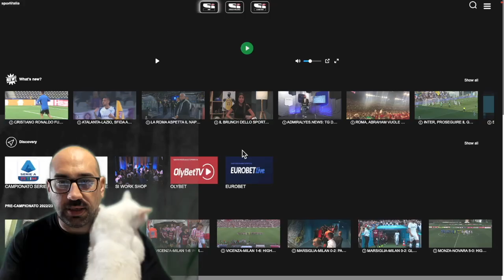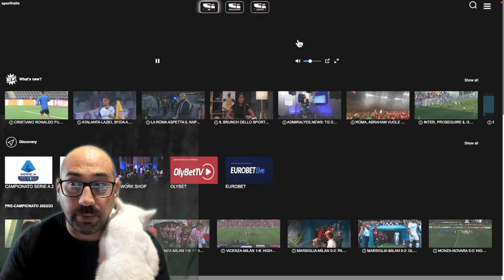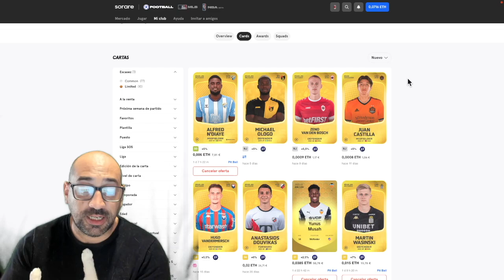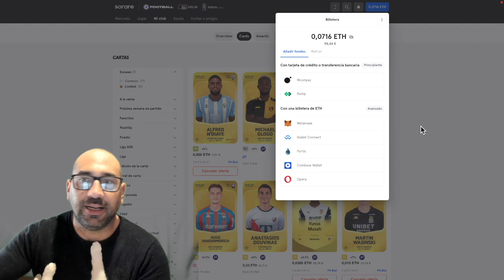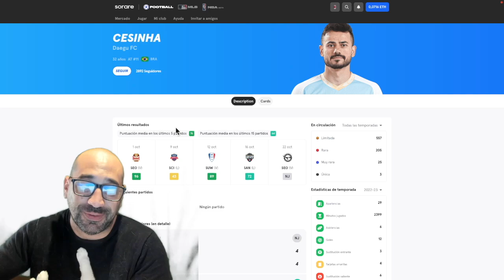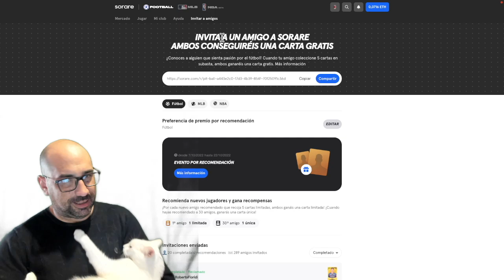Doppietta di FRANCESCO CAMARDA - Un super GOL di CHIESURIN - Video nel mio twitter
MILAN (4-3-3): Nava; Bozzolan, Paloschi, Coubis, Bakoune; Gala, Marshage, Zeroli; Alesi, Mangiameli, Traoré. A disposizione: Psfetis, Torriani, Simic, Nsiala, Pluvio, Stalmach, Eletu, Cuenca, Bob Murphy Omoregbe, Longhi, Casali, Bartesaghi. Allenatore: Abate

ROMA: Baldi, Missori, Chesti, Cherubini, Pisilli, Pagano, Cassano, Keramitsis, Codina Oliveras, Faticanti, Satriano. A disposizione: Razumejevs, Del Bello, Foubert, Vetkal, Padula, Pellegrini, Koffi, D'Alessio, Majchrzak, Louakima, Falasca, Graziani, Costa. Allenatore: Guidi